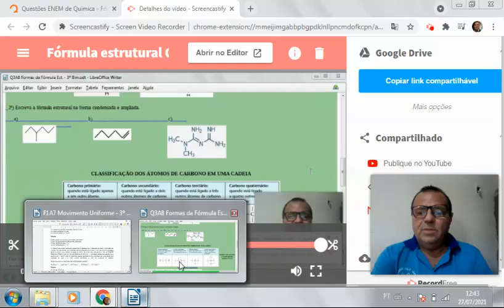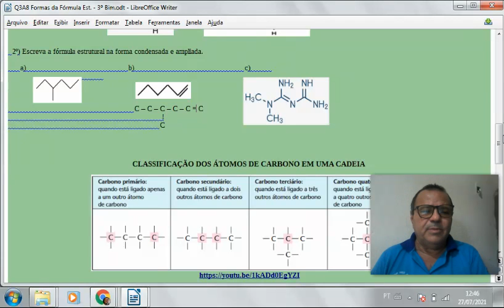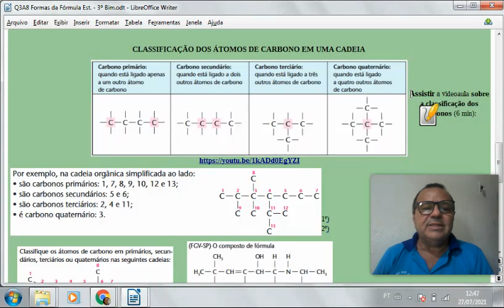Fórmula estrutural Q3A8P3